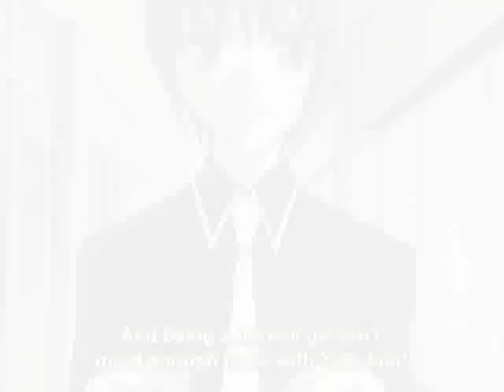music(yuki) is torhu's boyfriend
hey y'all! this is another yuki and tohru video! i did it for fun i hope you like it! the song is "music is my boyfriend" from "skye sweetnam" enjoy!